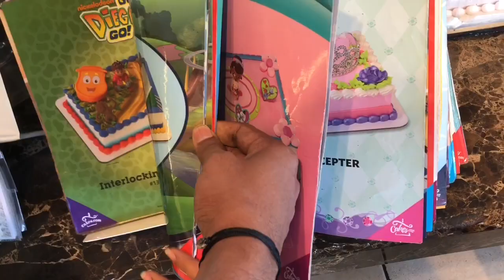VLOG/MY NEW VACCUM CLEANER/ABHI NEW DRAMA 😂/INSTANT పొ0గనాలు/BIRTHDAY PREPARATIONS/FAMILY FUN 😃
Hello

Today I have shared VLOG/MY NEW VACCUM CLEANER/ABHI MEW DRAMA 😂/INSTANT పొ0గనాలు/BIRTHDAY PREPARATIONS/FAMILY FUN 😃

DeenKee 2-in-1 Cordless Vacuum Cleaner stick

Manasa telugu vlogs